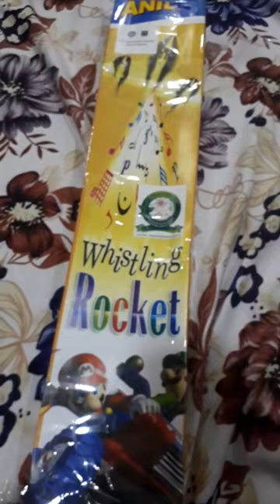Whistling rocket anil brand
Whistling rocket price is 500 RS

But Normal whistling rocket price is 300 Rs

This Rocket price is 500 Rs .